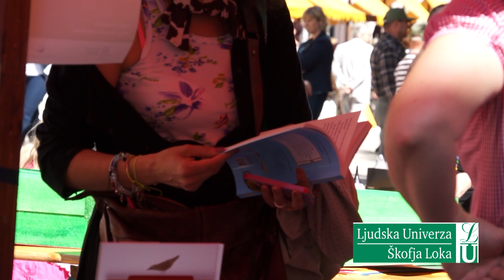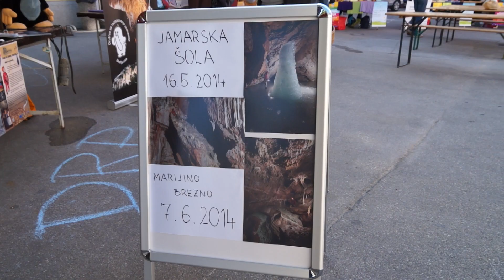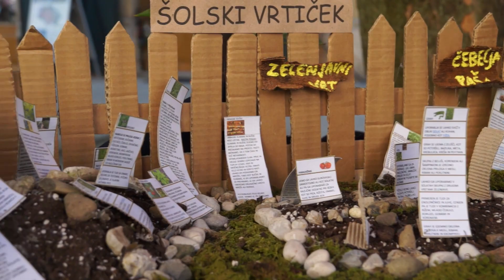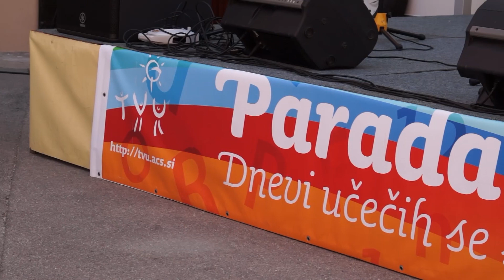Parada učenja 2014 Škofja Loka